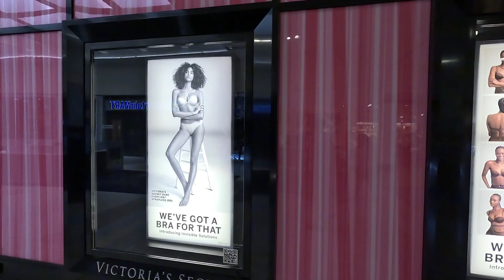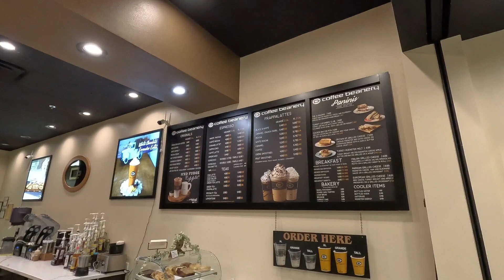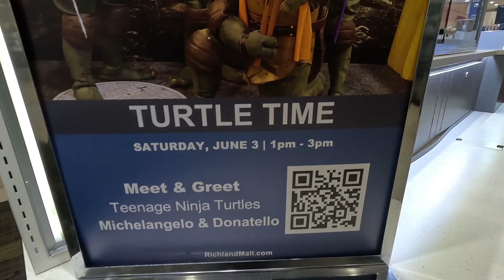Phone M.D. & an old Mall